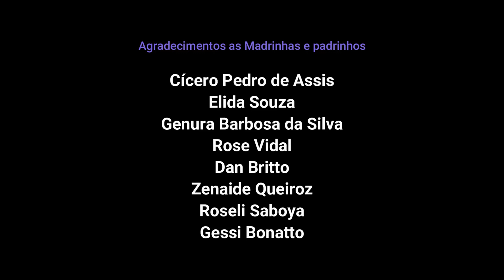#35 Ed. 153 - 6 da manhã (versão 2) - Peregrinação em versos - Alexandre Jazara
no Café Com Poesia da @SociedadeMundialdosPoetas VírusDoAmor em 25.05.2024

== Seja apoiador do projeto como madrinhas e padrinhos ==

Apoio cultural
Jasa Produções (@jasaproducoes)